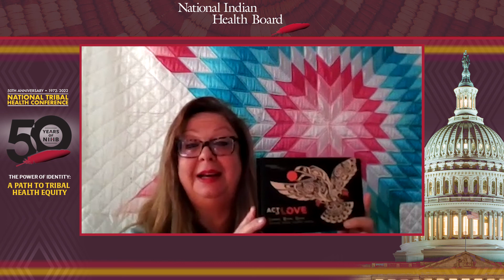NIHB's 50th Anniversary Gala Historical Recap Video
For more information on the gala and the 2022 National Tribal Health Conference,